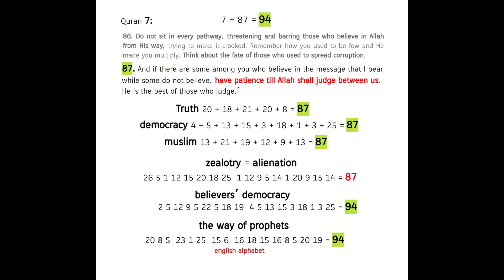democracy and tolerance written in the genes of faith in Allah ! Quran's Miracle 7:87